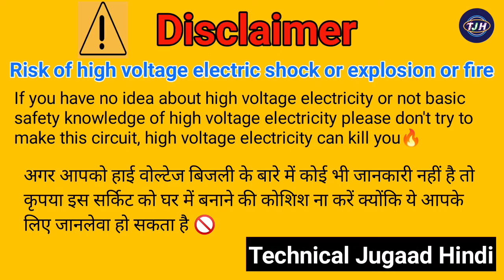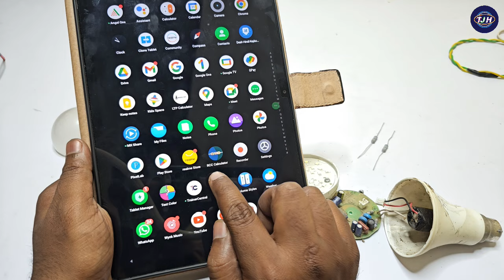लाइट बैटरी दोनों से नहीं चलता है || How to repair ac dc bulb || खराब ac dc bulb को कैसे ठीक करे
Your querier :-
rechargeable led bulb repair
inverter led bulb repair
how to repair rechargeable led bulb
ac dc led bulb repair
ac dc bulb repair kaise kare
ac dc bulb repairing
how to repair ac dc led bulb

Tripod :-
Mobile Holder :-
My Mobile :-